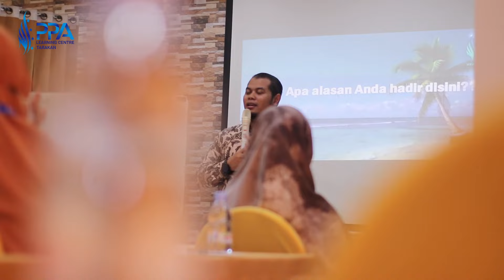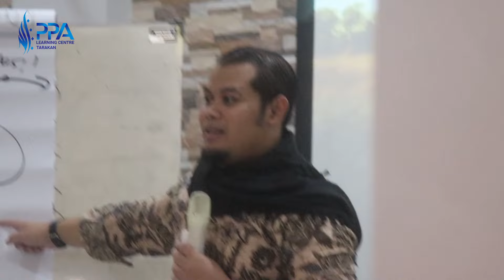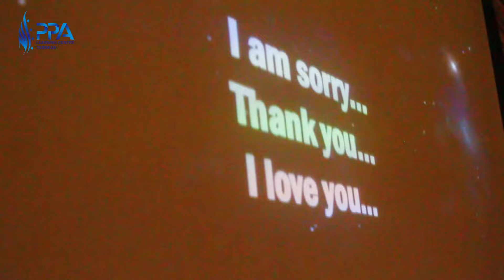Private Class @ppalctarakan2146 Ustadz Zaenal Muttaqin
5 poin Pola Pertolongan Allah ini akan dibahas secara mendalam di Private Class Pola Pertolongan Allah (PPA) di Kota terdekan Anda, jika saat ini Anda benar-benar menghendaki adanya pertolongan Allah hadir dalam hidup Anda dan merasakan kedamaian hati, maka saat inilah waktu yang tepat untuk Anda mulai belajar 5 Poin Pola Pertolongan Allah.

Jangan lewatkan program-program PPA :

GRATIS! Webinar Exclusiver bersama Founder PPA